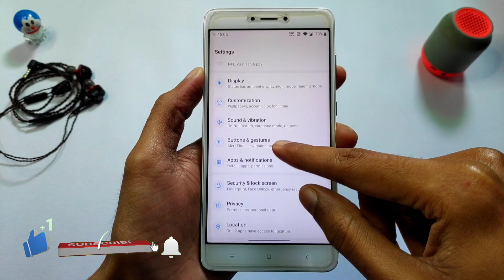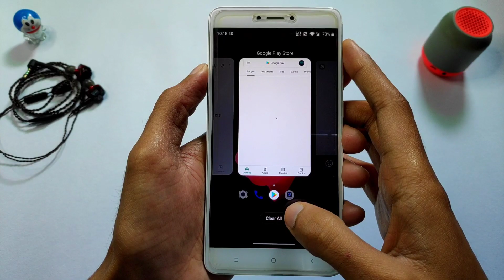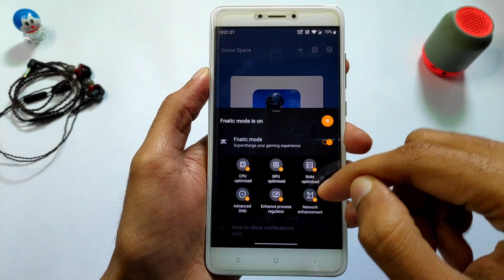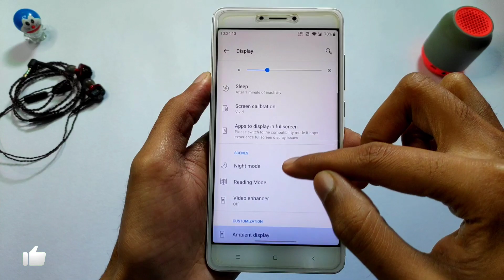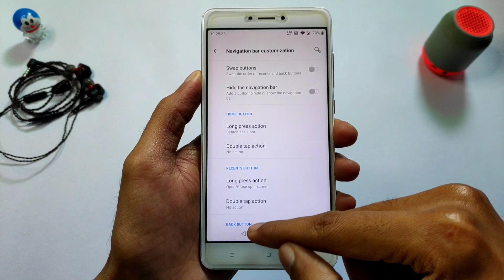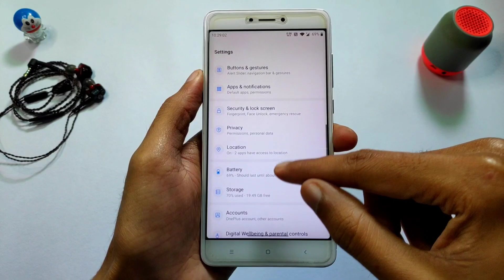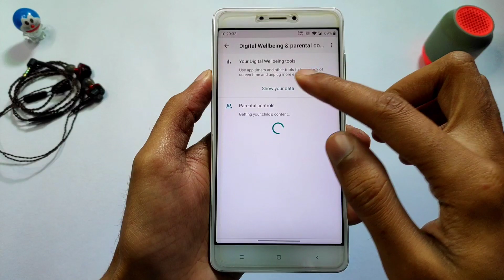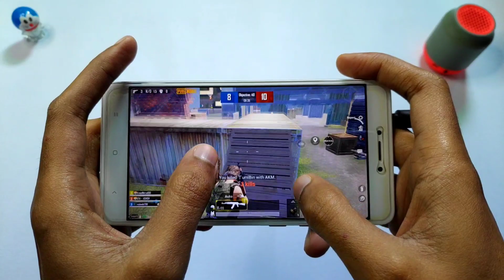(OP5T) Oxygen OS Android 10 Rom For Redmi Note 4 | Install & Full Review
👤𝗕𝘆 - @yash3056

🔥 𝗙𝗢𝗟𝗟𝗢𝗪 𝗠𝗘 🔥

🎵 𝗠𝗨𝗦𝗜𝗖 𝗖𝗥𝗘𝗗𝗜𝗧